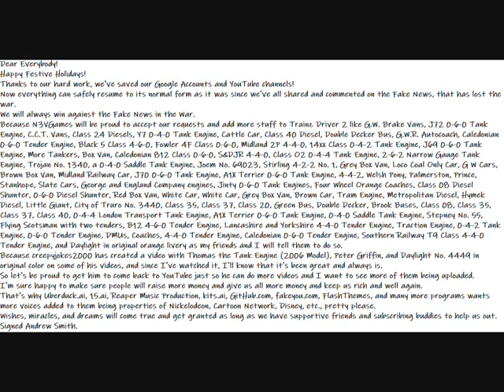My Happy Festive Holidays Message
Here is my Happy Festive Holidays Message to everyone.
Dear Everybody!
Happy Festive Holidays!
Thanks to our hard work, we've saved our Google Accounts and YouTube channels!
Now everything can safely resume to its normal form as it was since we've all shared and commented on the Fake News, that has lost the war.
We will always win against the Fake News in the War.
Because creepyjokes2000 has created a video with Thomas the Tank Engine (2006 Model), Peter Griffin, and Daylight No. 4449 in original color on some of his videos, and since I've watched it, I'll know that it's been great and always is.
So let's be proud to get him to come back to YouTube just so he can do more videos and I want to see more of them being uploaded.
I'm sure happy to make sure people will raise more money and give us all more money and keep us rich and well again.
That's why Uberduck.ai, 15.ai, Reaper Music Production, kits.ai, GitHub.com, fakeyou.com, FlashThemes, and many more programs wants more voices added to them being properties of Nickelodeon, Cartoon Network, Disney, etc., pretty please.